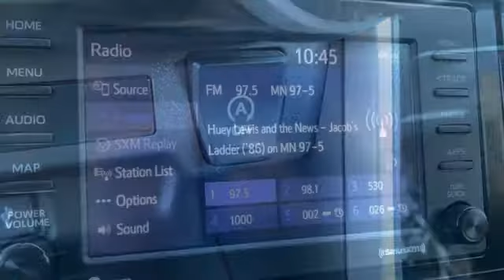Used 2021 Toyota RAV4 Rochester, MN X9017 - SOLD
Year: 2021
Make: Toyota
Model: RAV4
Trim: LE
Engine: 2.5L 4-Cylinder DOHC Dual VVT-i
Transmission: 8-Speed Automatic
Color: Silver
Interior: Black
Mileage: 41701
Stock #: X9017
VIN: 2T3F1RFVXMW195055
Certified. Recent Arrival! Collision Warning System, Adaptive Cruise Control, Lane Keeping Assist, Touchscreen Controls, Backup Camera, Apple CarPlay, Android Auto, Bluetooth Hands Free, AWD, 4WD, Portable Audio Connection, Sirius Radio, Toyota Entune, Cruise Control, Power Package, ABS brakes, Air Conditioning, Electronic Stability Control, Rear window defroster, Remote keyless entry, Steering wheel mounted audio controls, Traction control. CARFAX One-Owner. Clean CARFAX.brbrSilver 2021 Toyota RAV4 LE AWD AWD 27/34 City/Highway MPGbrbrToyota Certified Used Vehicles Details:brbr * Vehicle Historybr * Powertrain Limited Warranty: 84 Month/100,000 Mile (whichever comes first) from TCUV purchase datebr * Limited Comprehensive Warranty: 12 Month/12,000 Mile (whichever comes first) from certified purchase date. Roadside Assistance for 7 Year / 100,000 Milebr * Limited Warranty: 12 Month/12,000 Mile (whichever comes first) from TCUV purchase datebr * 160 Point Inspectionbr * Transferable Warrantybr * Warranty Deductible: $0br * Roadside AssistancebrbrbrStop by, call, or email us today at Rochester Toyota. We look forward to earning your business.

Address:
4365 Canal Place Southeast